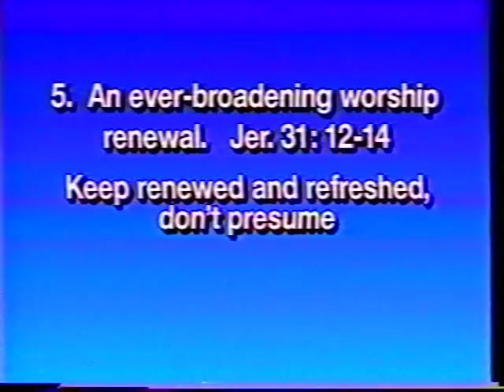Jack Hayford Worship Exortation.mpg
Jack Hayford's observations about the increasing complexity of worship music and its effect on the corporate celebration. Vineyard Pastor's Conference 1995